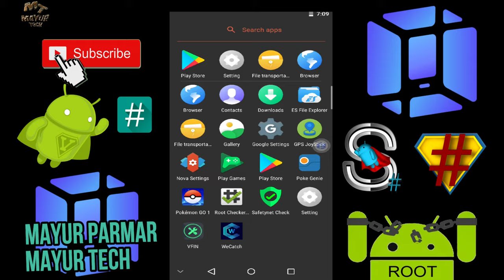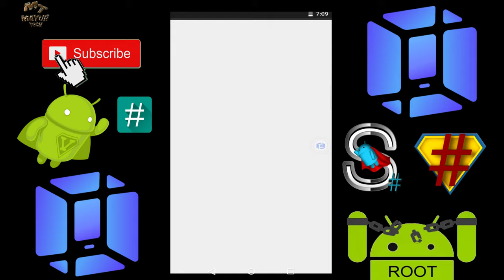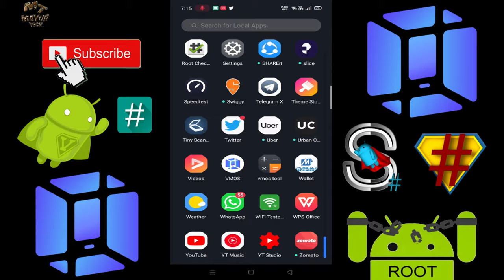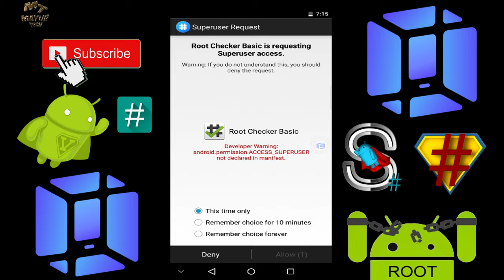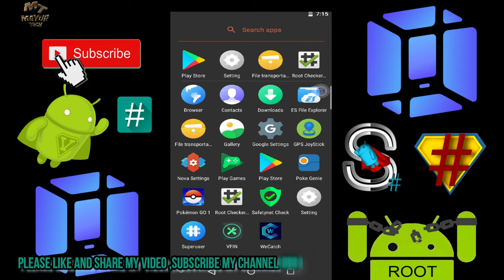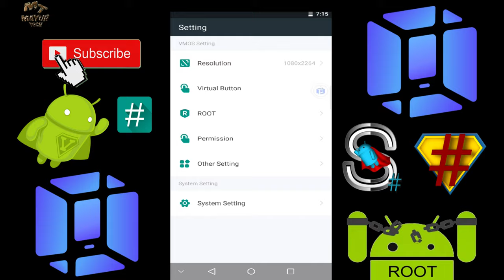[Vmos] Get Root Access without Root | VMOS Fully Loaded v2.3 root Access ANY ANDROID GET ROOT ACCESS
hello viewer...

PLEASE SUPPORT...

thank u for visiting here .

*ALL THE VIEWERS RIGHT NOW POKEMON GO SPOOFING IS NOT WORK ON VMOS...

I'LL UPDATE WHEN THE POKEMON SHOOPING IS WORK..THANK YOU

Hey guyzz its MAYUR PARMAR from "MAYUR TECH" so guyz today i make this video ON "[Vmos] Get Root Access without Root | VMOS Fully Loaded v2.3 root Access ANY ANDROID GET ROOT ACCESS",so i will explain AND SHOW TO you how this happens so watch the video till end and enjoy..

all vos version direct links ..

CHECK OTHER COOL VIDEO ON MY CANNEL.. :)

tags...

please ALSO COMMENT YOUR experience...

i will back with onother videos...

THANK YOU SOO MUCHH FOR GIVES YOURS PRECIOUS TIME .